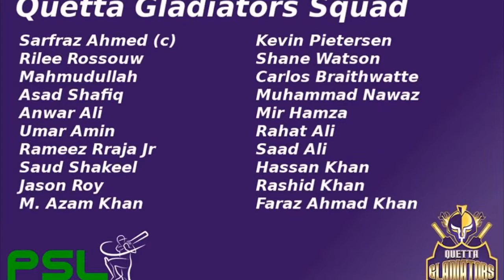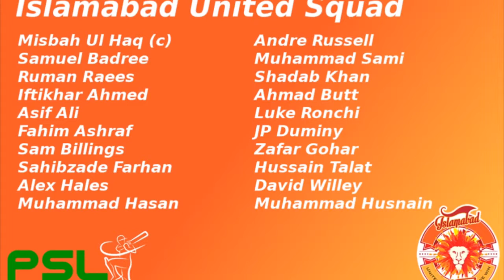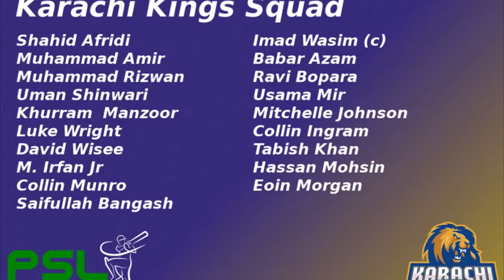PSL 2018 All teams full squad - All teams full squad for pakistan super league 2018